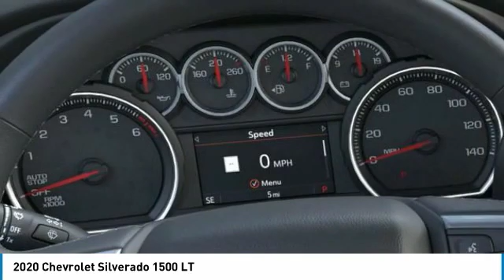2020 Chevrolet Silverado 1500 LT FOR SALE in Tomball, TX LZ110934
2020 Chevrolet Silverado 1500 LT

Parkway Chevrolet
25500 State Highway 249

You'll love this 2020 Chevrolet Silverado 1500. This is a crew cab pickup - short bed you'll want to take home. Call and get in touch with Parkway Chevrolet directly, and be the first to open the crew cab pickup - short bed door today!